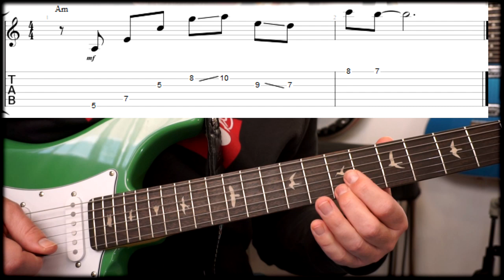Carl Verheyen Minor Lick with TABS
Here's a nice Carl Verheyen style guitar lick in A minor. It's mainly pentatonic but uses bigger intervals and ends on the 9 note. The lick can be easily transposed to other keys too by just shifting the whole thing up or down. Played up to speed first, then slowed down with TABS displayed on screen. Enjoy!